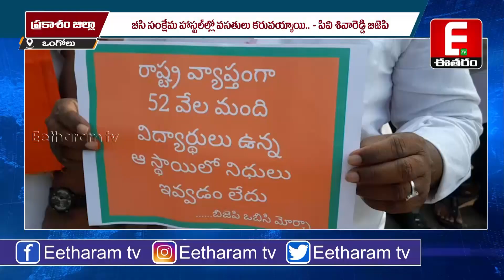బీసీ సంక్షేమ హాస్టల్లో వసతులు కల్పించాలి..1నెం జీవోను పునరుద్దీకరించేయాలి - పీవీ శివారెడ్డి బిజెపి